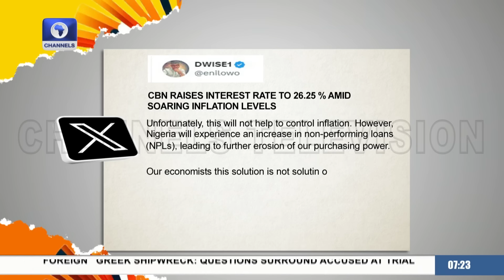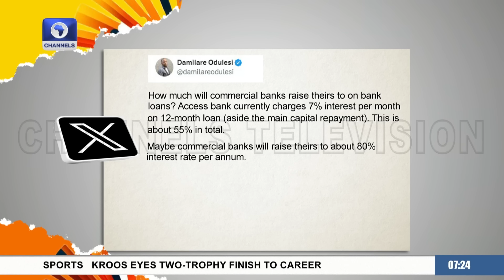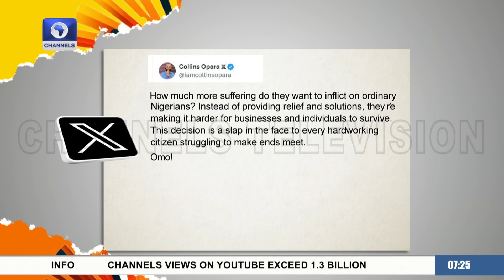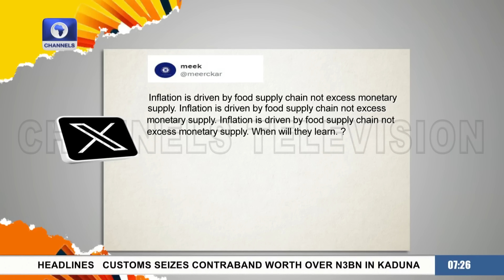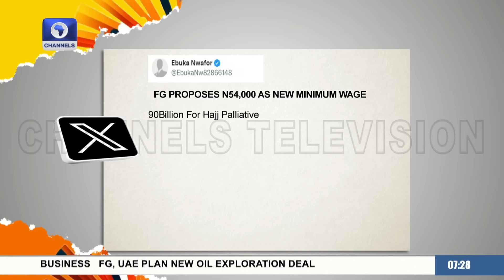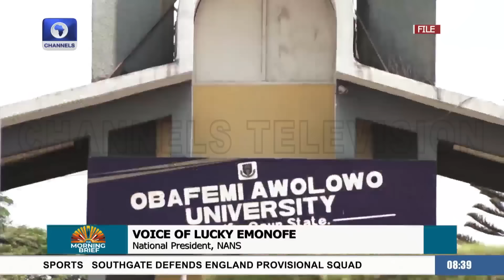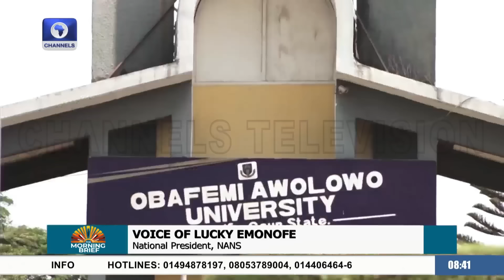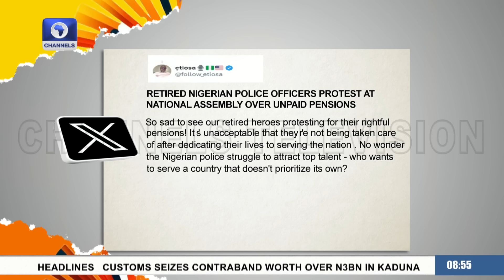Reviewing Education Sector Under President Tinubu +More | The Morning Brief